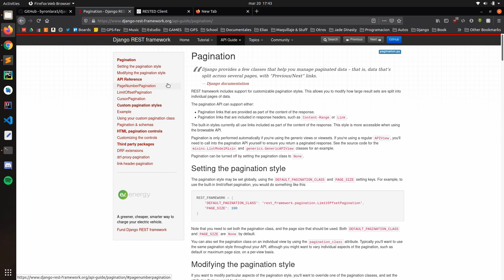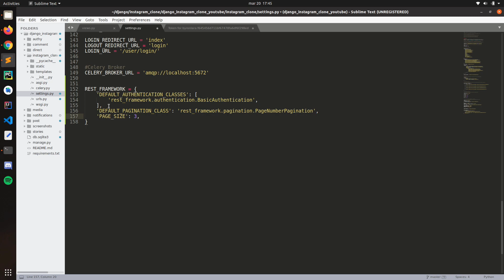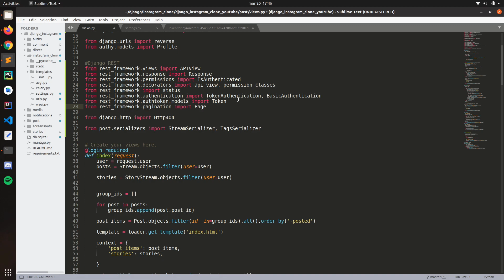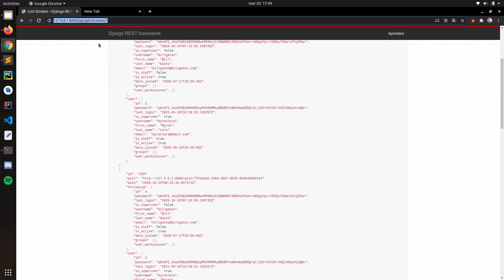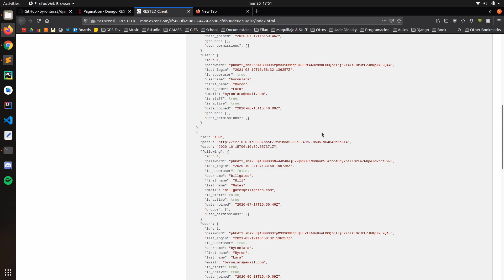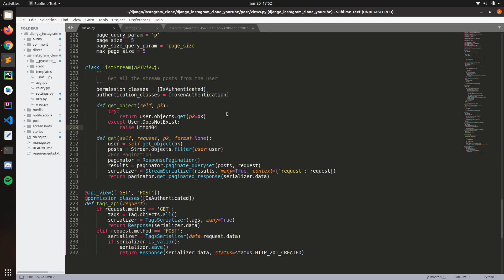Django Rest Framework - Pagination | 07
In this playlist we are going to create a basic API with Django Rest Framework. This playlist is for beginners and everyone if you find this playlist useful consider sharing with your friends. If you have any comments or question leave in the comments section.

💻Tutorial:  Django 3.0 Tutorial Instagram clone / website

🐍Django is a powerful web framework that you can use to build great web applications I highly recommend reading the documentation it has everything that you need.